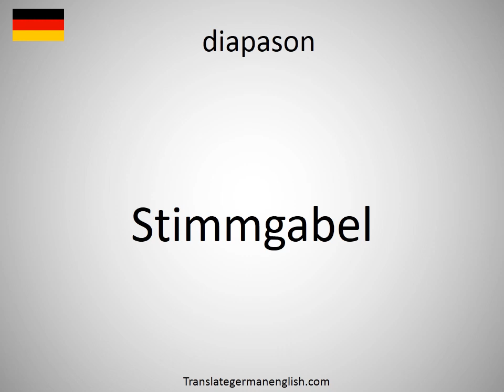How to say diapason in German? (Stimmgabel)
How to say diapason in German? Learn the pronounciation diapason! How to Pronounce diapason. Expand your vocabulary, learn German words. Practice German online. Use this free pronunciation guide to practice words at a time. Learn German for free. Thank you for viewing, please like or subscribe! hoe om te sê, si të thuash, እንዴት እንደሚናገር, wie sagt man, comment dire, come dire, como dizer, как сказать, nasıl denir, cómo decir, 怎么说, πώς να το πω, hoe zeg je.